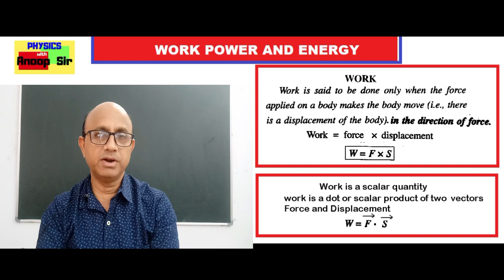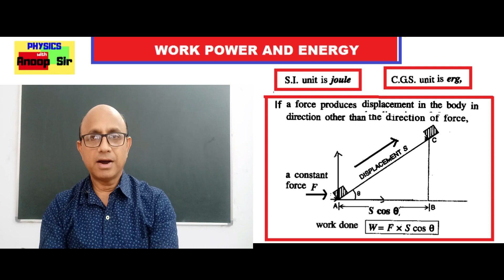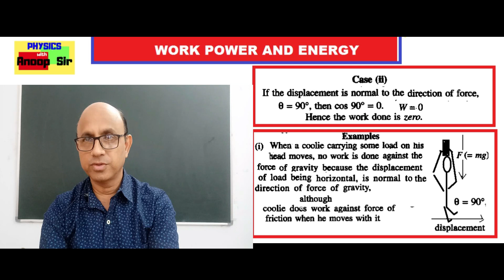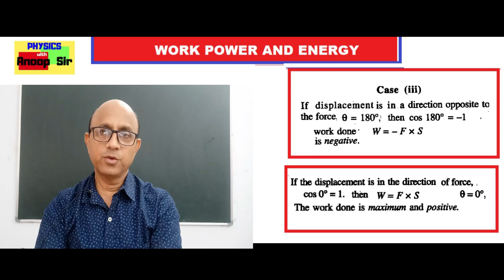WORK POWER ENERGY- PART- 1 REVISION BEFORE EXAMS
Dear students go through this video of work power energy and share your comments about contents...if you feel this method of preparation is helpful to you than put your comments. so that we can continue the same way of teaching for your benefit